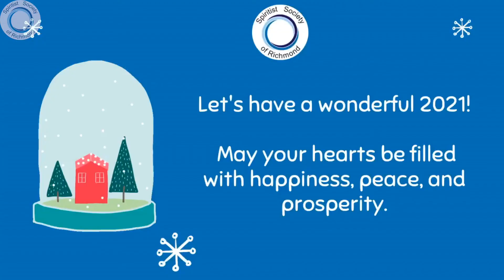Prayer for the New Year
The SSR team and Hampton Roads Spiritist group join forces to pray together for the upcoming year. New Decade, new oportunities of growth.

Happy New Year! May the Master guide our paths in 2021!.